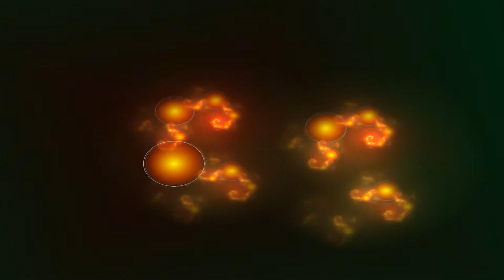Royalty-Free Pop Rock Music - Wonder Flow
Used By OUR Company:
Yeti mic